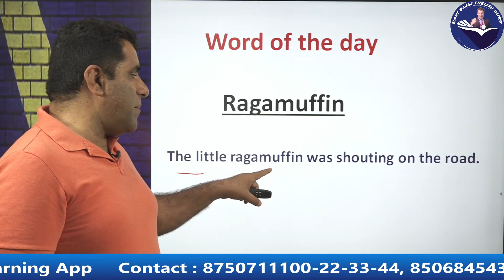आपकी Vocabulary कितनी मजबूत है ?? || Vocabulary English || with Ravi Bajaj Sir// Part 5